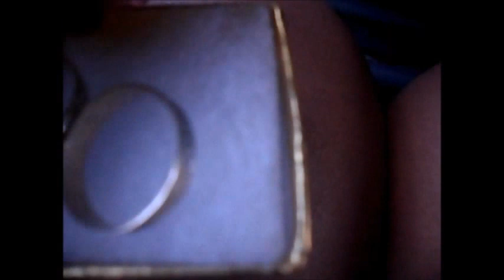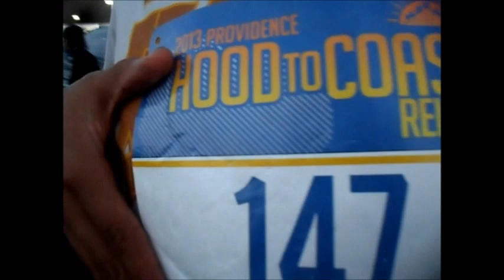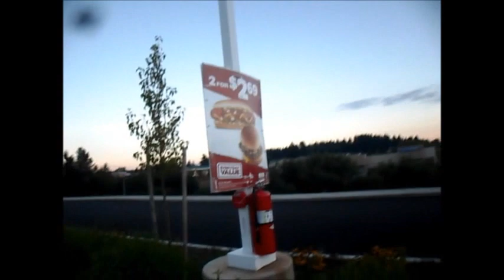Portland, Rings, Mom & Sister's Dresses (PWV #5)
12 DAYS UNTIL OUR WEDDING ♥ ♥ ♥ ♥
Follow me :D
Keek: lettyttel
Vine: lettyttel

Intro: Perfecto Amor-CStone
Background: I am Yours-DJ Jireh